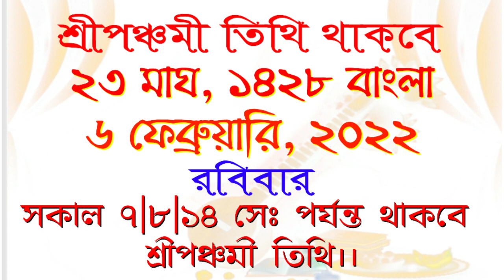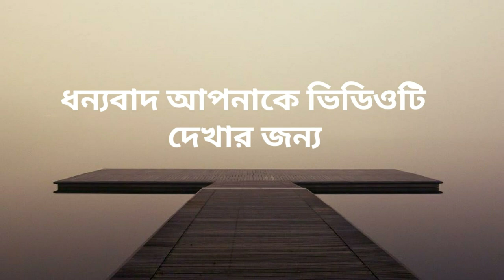Saraswati puja dates 2022 in bengali || শ্রীশ্রীসরস্বতীপূজা২০২২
saraswatipujarsomoysuchi niye ai video tey alochona kora hoyechhey.
Saraswatipuja korey Saraswativandana path kortey hoy. Basantpanchami tithitey
onek subhokormo kora hoy.